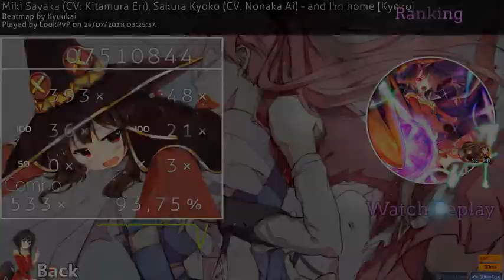200pp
Once I have received your message and determined you are the proper owner of this content I will have it removed, no drama at all. I try to help promote their music and their social networks.